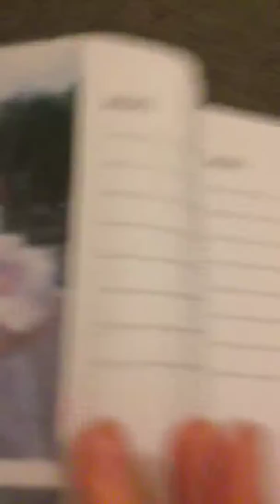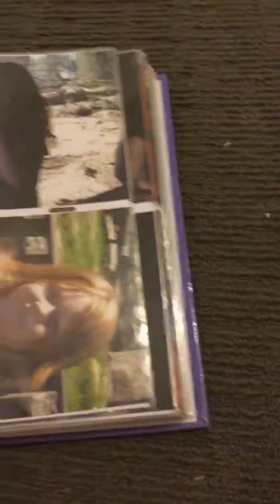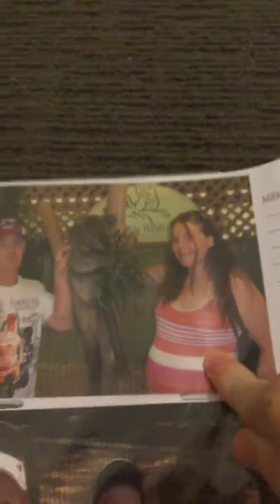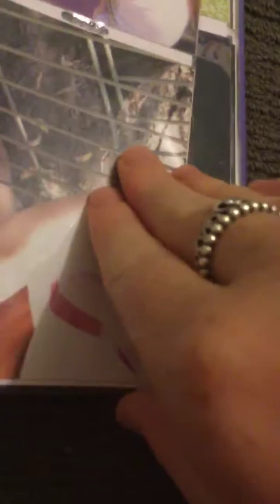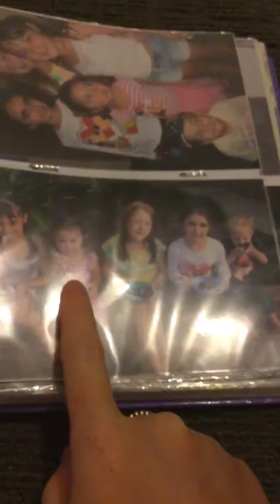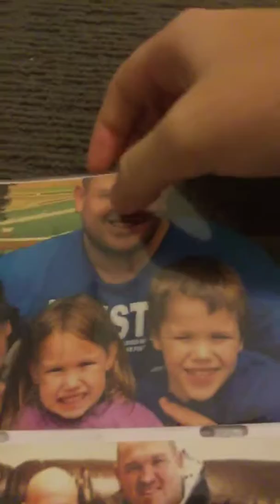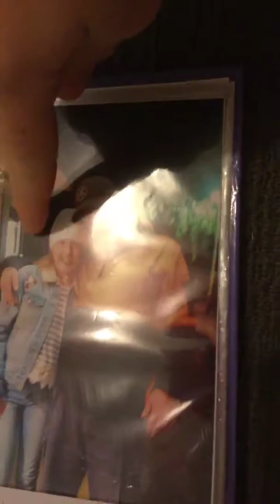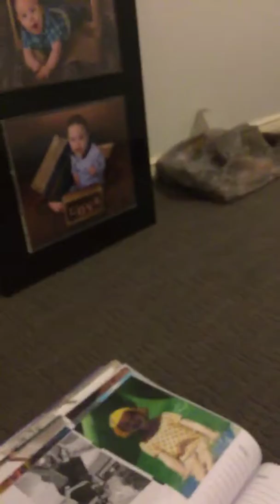My photos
Me and all of my family